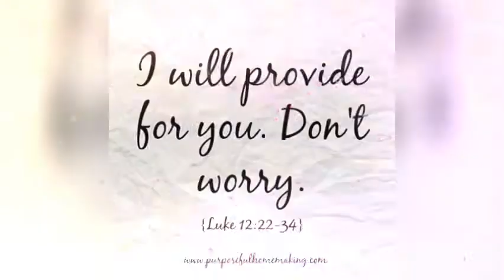NANAY 70th Birthday celebration 10-14-20